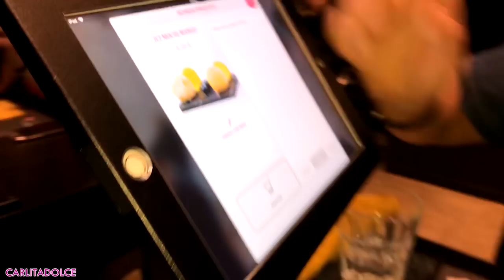SUSHI MUKBANG EATING SHOW !!! All you can Eat !!! Incredibile 50 portate !!!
Ciao ragazze!
POLLICE IN SU AL VIDEO se vi è venuta voglia di sushi 👍👍 🍣 😜 Eheheh Un bacio forte a tutti e mi raccomando seguitemi anche su instagram